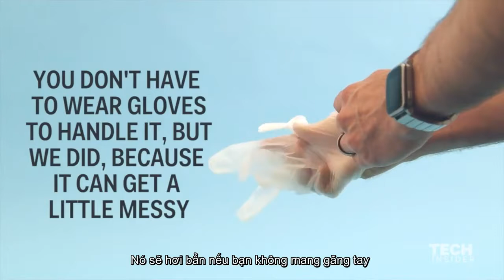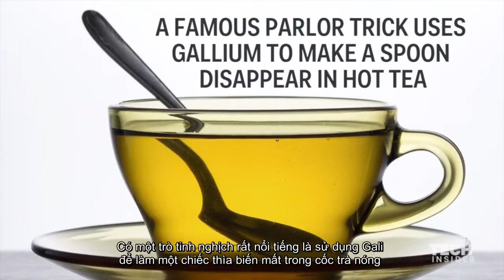Cận cảnh Gallium - kim loại đặc biệt tan chảy dưới nhiệt độ cơ thể người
Fun fact: Electrum là một hợp kim tự nhiên của vàng và bạc với một lượng nhỏ đồng và các kim loại khác. Người Hy Lạp cổ đại coi đó là "vàng trắng". Nó được sử dụng từ năm 3000 trước Công nguyên cho tiền xu, bình uống và đồ trang trí!

╟KT11╟